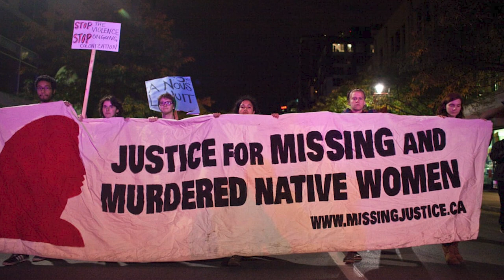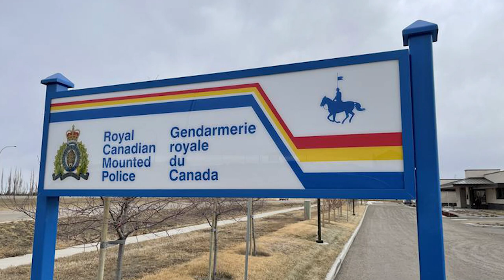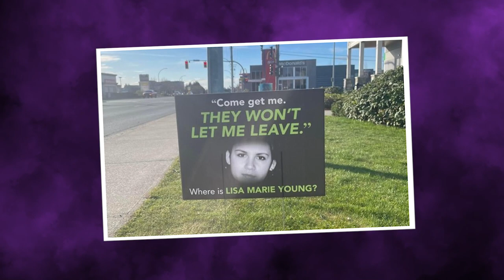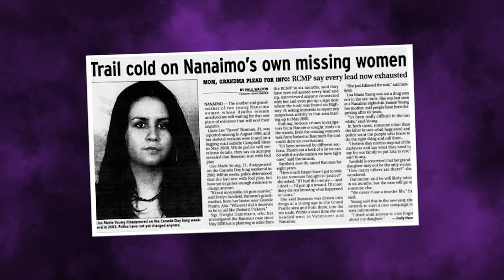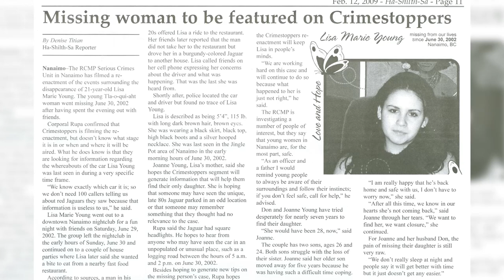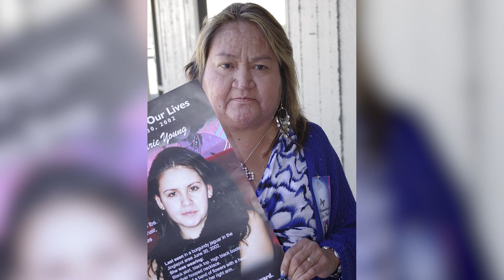A Chilling Last Text: The Disappearance of Lisa Marie Young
The disappearance of Lisa Marie Young is a troubling and unsolved case that has haunted the Canadian community of Nanaimo, British Columbia, for years. Lisa Marie Young, a young woman known for her vibrant personality and engaging presence, vanished without a trace in the early hours of June 30, 2002.

On that night, Lisa was celebrating her friend's birthday at a local nightclub. She left the club with a group of friends and, at some point, separated from them. This was the last time anyone saw her alive. Despite extensive searches, investigations, and public awareness campaigns, Lisa Marie Young's whereabouts remain unknown, and her case is classified as a missing person's case.

The circumstances surrounding Lisa's disappearance have raised questions and concerns, as her family and community have tirelessly sought answers. They have pressed for justice and resolution, but the case remains unsolved, leaving a lingering sense of sorrow and frustration.

Lisa Marie Young's disappearance serves as a poignant reminder of the challenges that surround missing indigenous womens' cases. Her loved ones continue to hope for closure and answers, while the search for justice in her case remains ongoing.

Timecodes:
0:00 - Intro
0:39 - About Lisa
6:28 - June 30, 2002
10:48 - Investigation
21:04 - Conclusion

21 years ago, a woman sent a chilling text for help after leaving a party with a strange man. She was never seen again